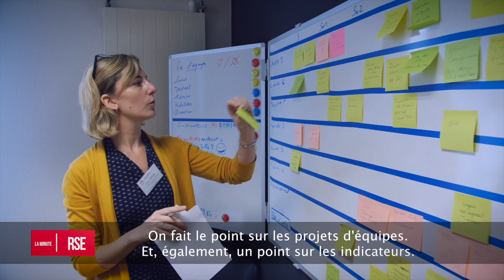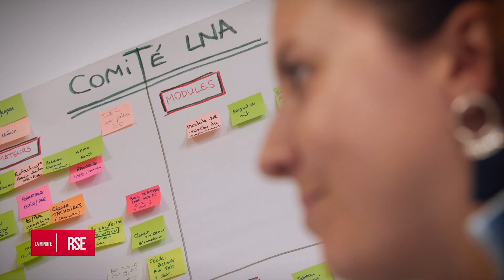LA MINUTE RSE : LNA SANTÉ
LNA Santé passe au management visuel. L'entreprise, basée à Nantes, gère des établissements de santé dans toute la France. Au siège ou sur le terrain, ses équipes font des points réguliers où chacun prend la parole. Cette méthode permet une meilleure communication au sein de l'entreprise et donne une place plus importante à chaque employé.